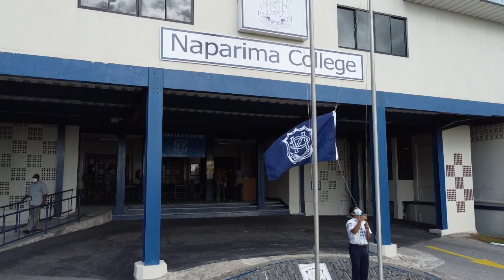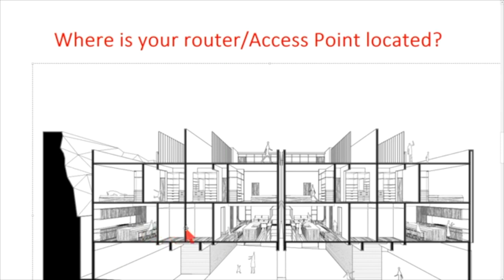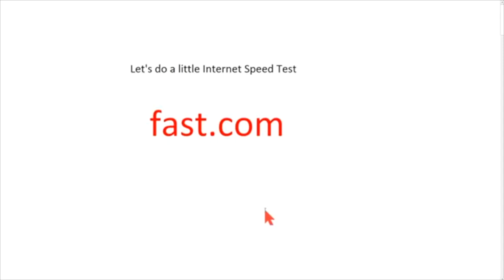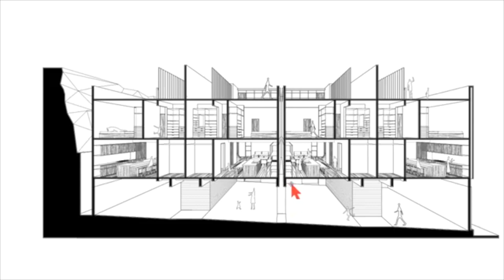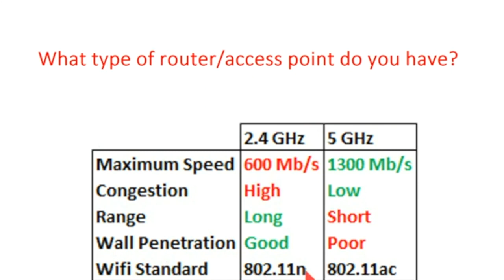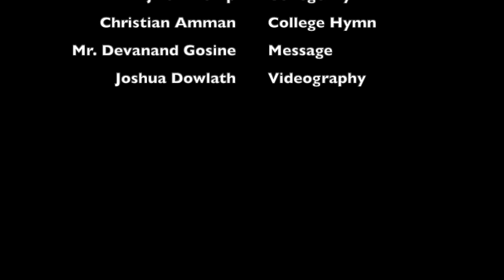Naparima College Online Assembly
Naparima College Online Assembly for the week beginning Monday, September 21, 2020.